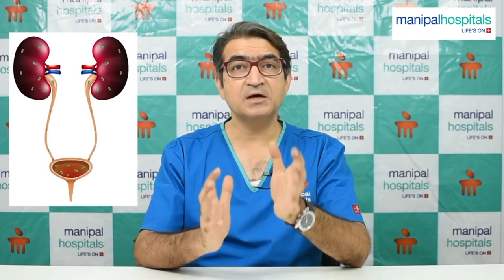Leakage Of Urination | Urinary Incontinence | Dr. Sanjay Garg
Urinary incontinence means a person leaks urine by accident. While it can happen to anyone, urinary incontinence, also known as overactive bladder. Watch the complete video as Dr. Sanjay Garg, Consultant - Urology, Manipal Hospitals Ghaziabad, shares all about leakage of Urination issues, their causes, and treatments.

TASL